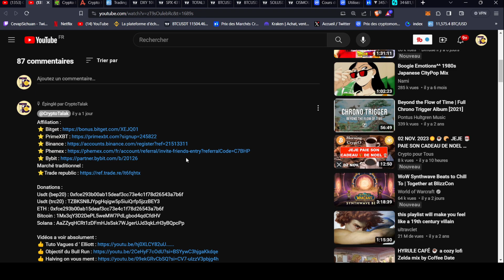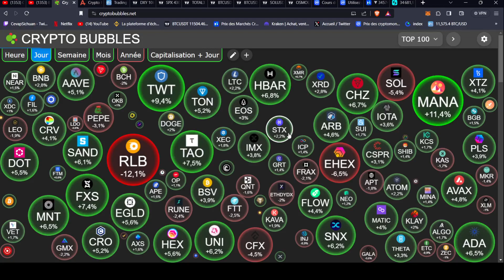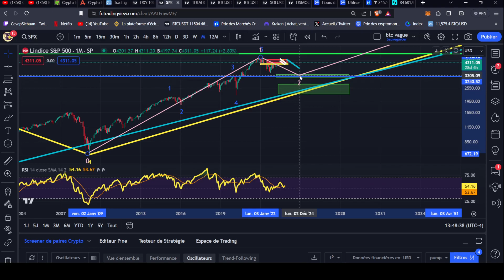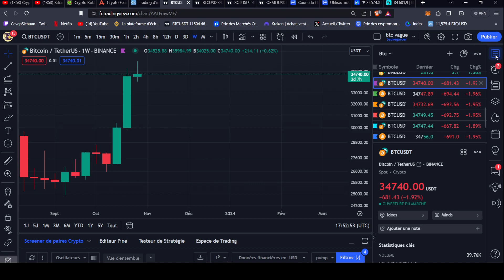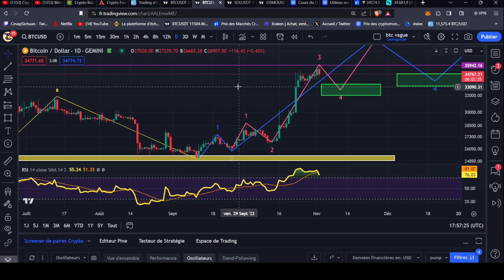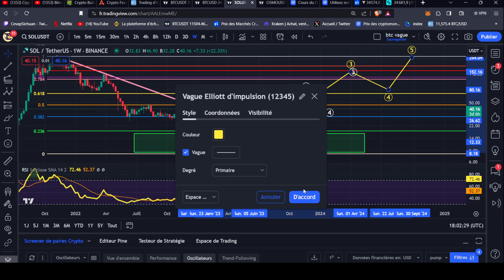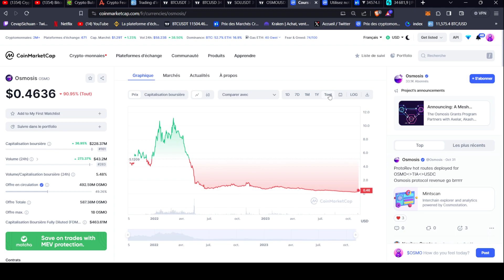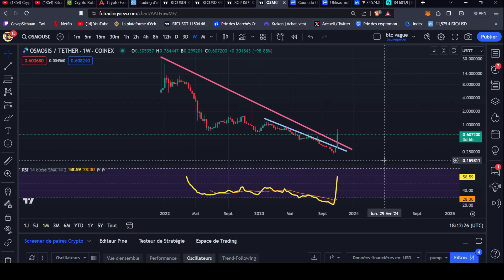Bitcoin vers de nouveaux plus haut ?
Bitcoin analyse ! ! !

Usdt (bep20) : 0xfce293b00ab15deaf3cc73e4c1f78d26543a7b6f
Usdt (trc20) : TZBKSN8JYpgHqigw5p5iuiQrfp5jzzBEY3
ETH : 0xfce293b00ab15deaf3cc73e4c1f78d26543a7b6f
Bitcoin : 1Mx3qY3D2DePL5weMW7PdLgbod4qdCfdHV
Solana : AaZZyqHCRt1zDFmHJsSsk7WJgerUJd3qkLrH3yBQpcPp